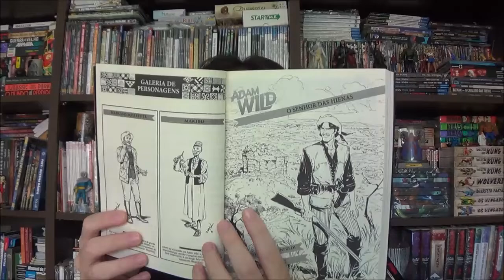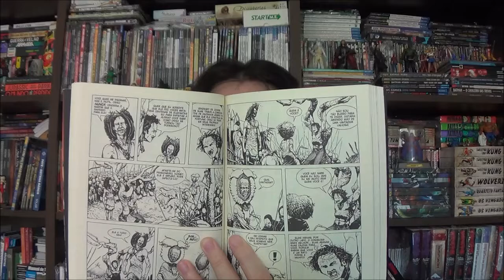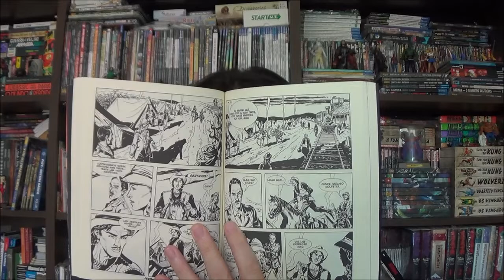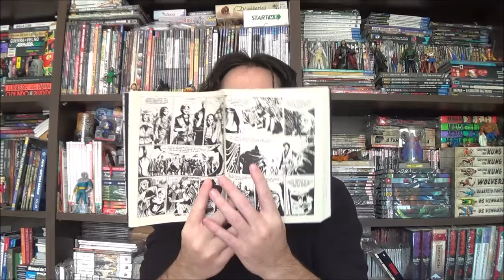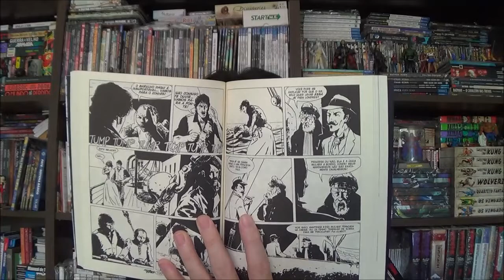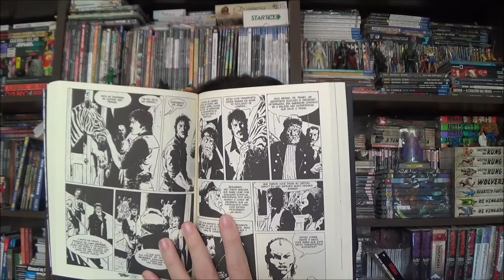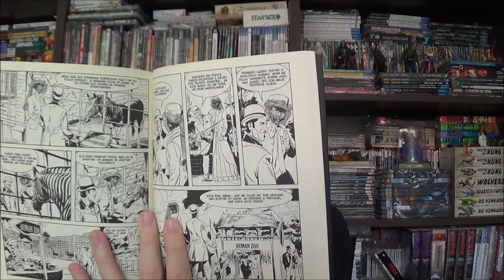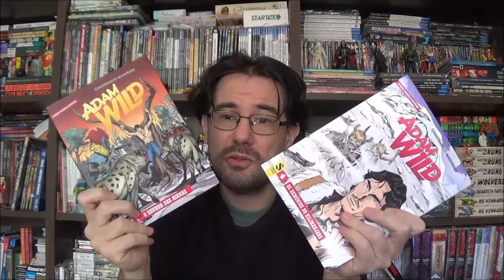Chapéu do Presto Especial - Adam Wild: Entre o continente africano e Londres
Bem-vindos a mais um Chapéu do Presto Especial, no episódio de hoje exploraremos entre o continente africano e Londres com os volumes 3 e 4 de Adam Wild.

Campinas - SP
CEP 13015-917